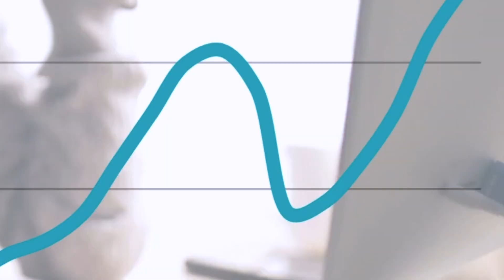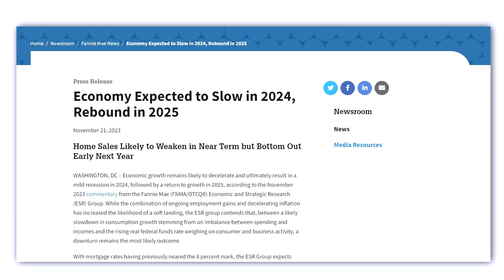How to Thrive in a Real Estate Recession: 3 Insider Secrets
Looking too closely at the current market cycle is going to keep you from reaching your investing goals - like financial independence. Markets move in cycles, but when that cycle is heading toward (or in) a downturn or recession - especially in real estate - it is too easy to let our fears take charge and stop taking action.

Yet, it's in these markets that people often find the next great opportunity and continue investing to see more growth in their real estate investments than those who sit on the sidelines and pause their investing.

So how can you keep your confidence up and continue with your investing plan?

In this video, we dive into 3 strategies for continuing to invest in real estate through a market downturn that will allow you to come out ahead and find opportunities when others are fearful.

If you're looking for a way to invest in real estate but don't want to deal with the hassles and time commitments of being a landlord, you're in the right place.

We do that by inviting you to invest alongside us in group investments called real estate funds, which allow you to put your money into real estate, without the hassles of being a landlord.